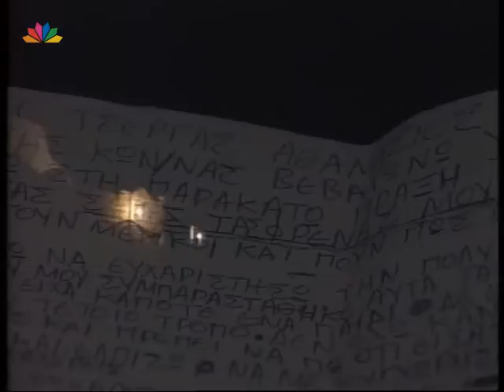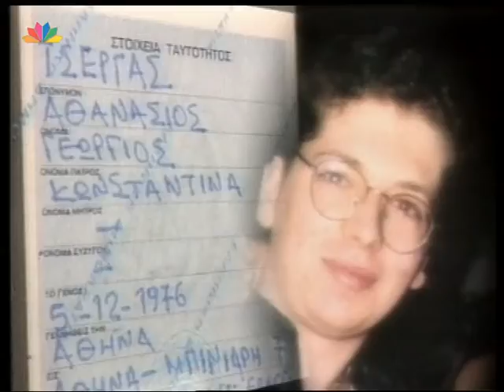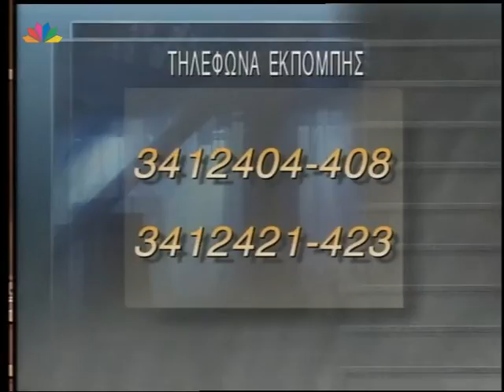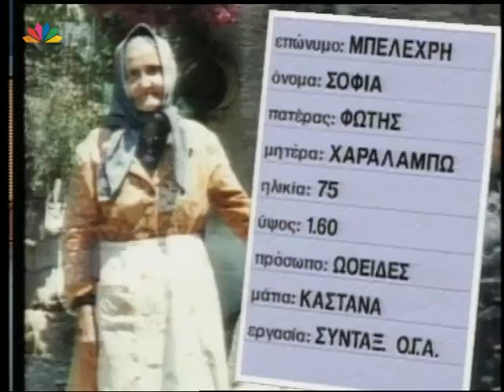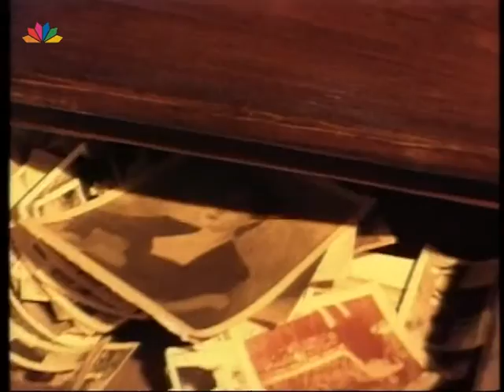ΡΕΠΟΡΤΑΖ ΣΤΗΝ ΟΜΙΧΛΗ 22.11.1995 Μπελεχρή Σοφία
ΡΕΠΟΡΤΑΖ ΣΤΗΝ ΟΜΙΧΛΗ
Με τον Κώστα Χαρδαβέλλα
Υπόθεση: Μπελεχρή Σοφία